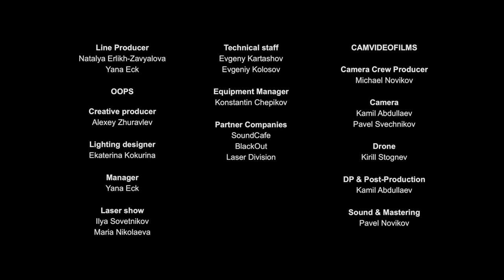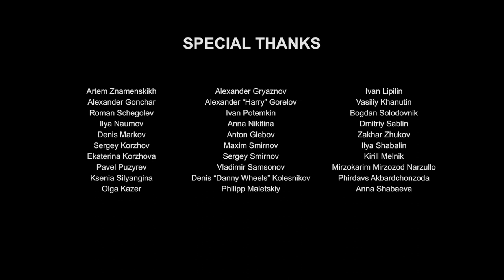Ant+Shift - Pollen (Live In a Ghost Town)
Ant+Shift presents a live performance in a ghost town (Moscow area) in collaboration with stage design studio OOPS and CamVideoFilms.

Video Credits:

Line Producer: Natalya Erlikh-Zavyalova & Yana Eck

Сreative producer: Alexey Zhuravlev
Lighting designer: Ekaterina Kokurina
Manager: Yana Eck
Laser show: Ilya Sovetnikov & Maria Nikolaeva
Technical staff: Evgeny Kartashov Evgeniy Kolosov
Equipment Manager: Konstantin Chepikov
Partner Companies: SoundCafe, BlackOut, Laser Division

Camera Crew Producer: Michael Novikov
Camera: Kamil Abdullaev & Pavel Svechnikov
Drone: Kirill Stognev
DP & Post-Production: Kamil Abdullaev
Sound & Mastering: Pavel Novikov

Special Thanks:
Artem Znamenskikh, Alexander Gonchar, Roman Schegolev, Ilya Naumov,
Denis Markov, Sergey Korzhov, Ekaterina Korzhova, Pavel Puzyrev,
Ksenia Silyangina, Olga Kazer, Alexander Gryaznov, Alexander “Harry” Gorelov,
Ivan Potemkin, Anna Nikitina, Anton Glebov, Maxim Smirnov, Sergey Smirnov,
Vladimir Samsonov, Denis “Danny Wheels” Kolesnikov, Philipp Maletskiy,
Ivan Lipilin, Vasiliy Khanutin, Bogdan Solodovnik, Dmitriy Sablin,
Zakhar Zhukov, Ilya Shabalin, Kirill Melnik, Mirzokarim Mirzozod Narzullo,
Phirdavs Akbardchonzoda, Anna Shabaeva